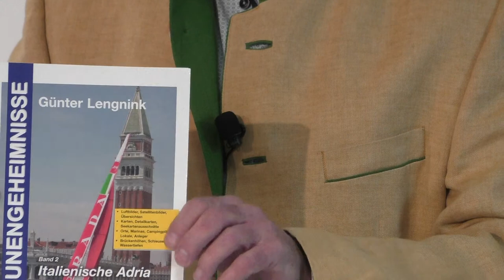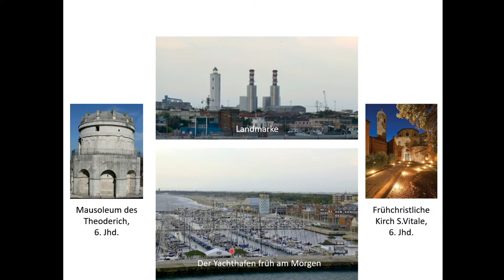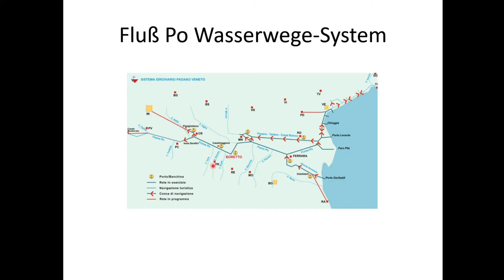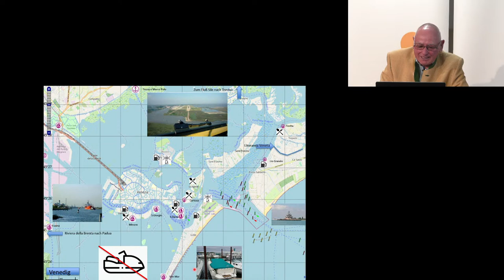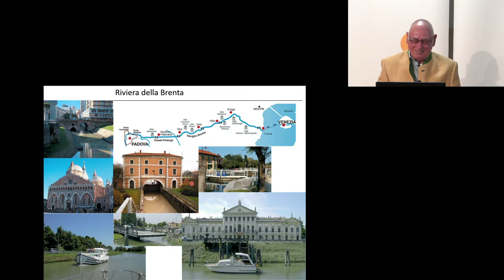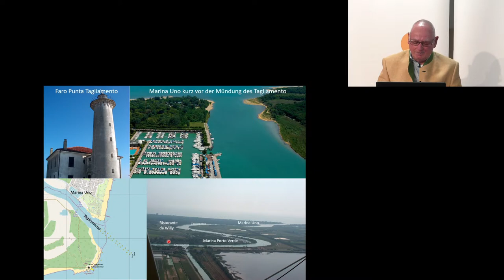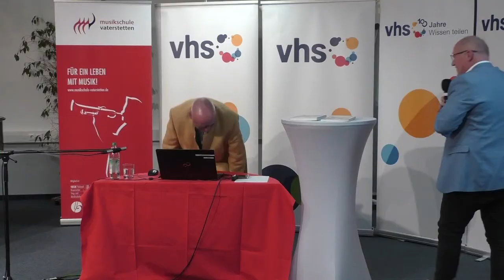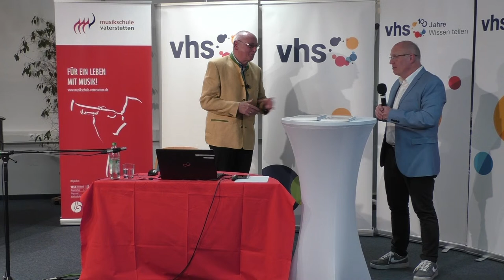Küste, Flüsse und Lagunen der nördlichen Adria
Adria, das Revier zwischen Ravenna und der Grenze zu Slowenien
Der Autor vieler nautischer Reiseführer Günter Lengnink referiert über die Lagunenwelt entlang von Ravenna über Venedig, Caorle zu Lignano und Grado bis hin zur Grenze von Slowenien.
Ob für Motorboot-, Kanufahrer oder für Segler, die Lagunen hinter den Küstenlinien bieten viele traumhaft schöne, beeindruckende und unterschiedlich schiffbare Wasserwege.
Mit diesem Vortrag wollen wir Ihre Entdeckungslust wecken, nicht nur das herrliche Venedig mit seiner großen Lagune zu besuchen, sondern auch das Delta des Flusses Po und weitere für Bootsfahrer interessante Flussmündungen. Bis weit in das Hinterland reichen die intensiven, einzigartigen Reisemöglichkeiten. Dabei wird Günter Lengnink aufzeigen, für welchen Bootstyp sich die unterschiedlichen Wasserwege eignen.

Günter Lengnink ist mit heute über 70 Jahren ein erfahrener Wassersportler, der wie kein Zweiter, ein großer Kenner der Lagunenwelt an der nördlichen Adria ist. Sein beachtliches Portfolio an nautischen Reiseführern, dass er unter anderem für diese Gebiete erstellt hat, gelten als die 1. Wahl für viele naturverbundene Bootsfahrer.
Darin wird nicht nur das praktische Befahren der Wasserwege beschrieben, sondern neben Kultur, Natur und Kulinarik auch die lebendige Geschichte von Städten und Siedlungen mit den darin lebenden Menschen.
Wer schon vorab träumen möchte, kann sich bei seiner Webseite einen Überblick verschaffen, wohin die Reise im Vortrag gehen wird.
Weitere Informationen mit einer detaillierteren Beschreibung des Vortrages.